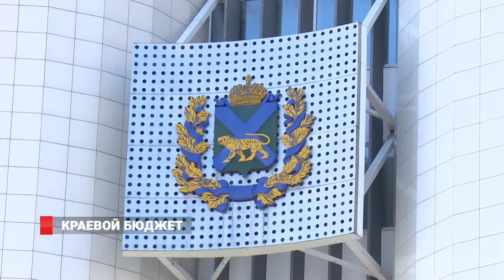Краевой бюджет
В правительстве Приморского края приняли в окончательном чтении закон о бюджете на 2021 год и плановый на 2022 и 2023 годы.